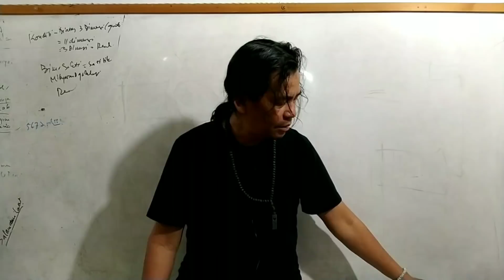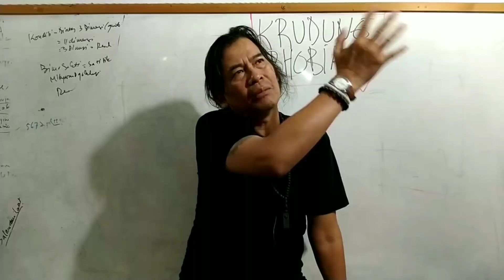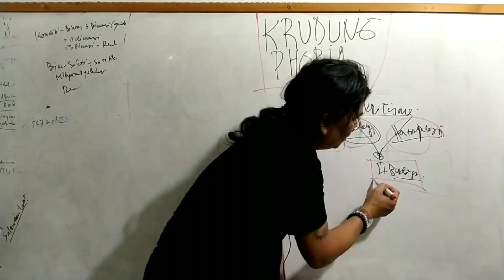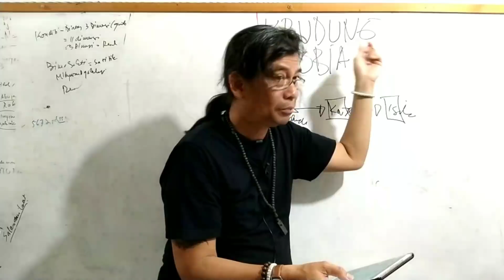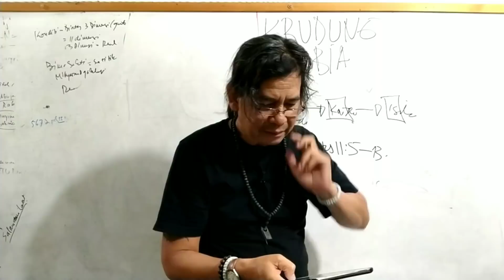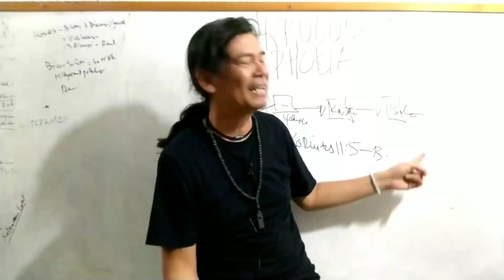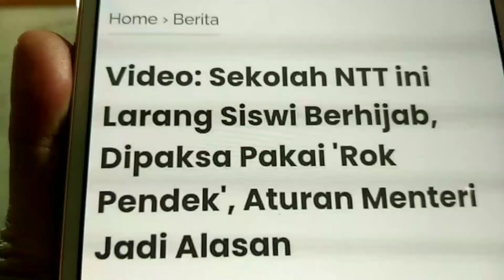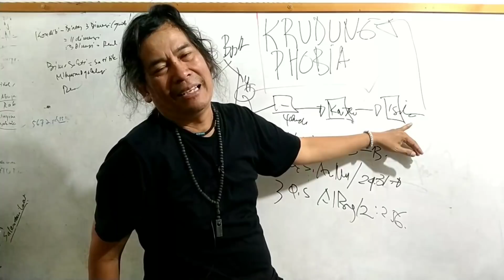KERUDUNG PHOBIA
Semoga dengan sikap saling memahami tidak ada lagi Kerudung Phobia. Amin YRA.